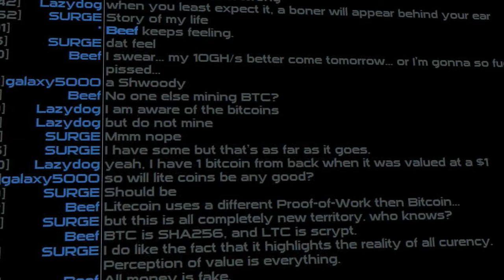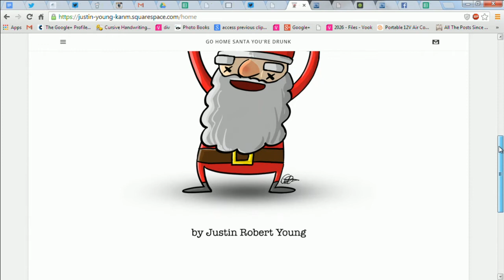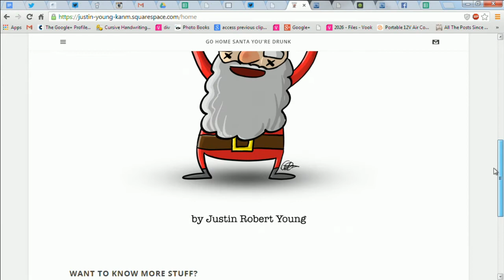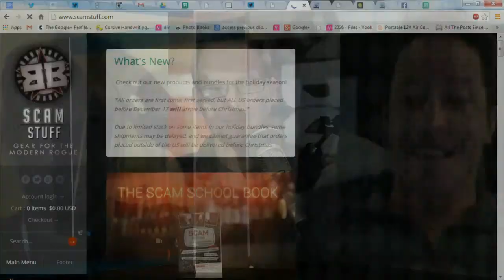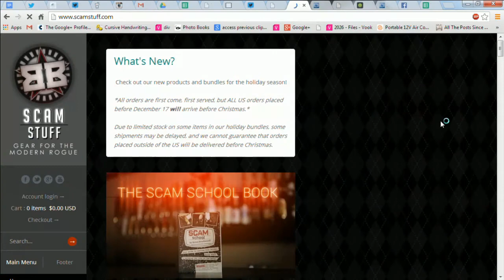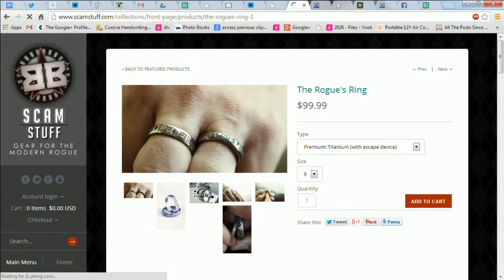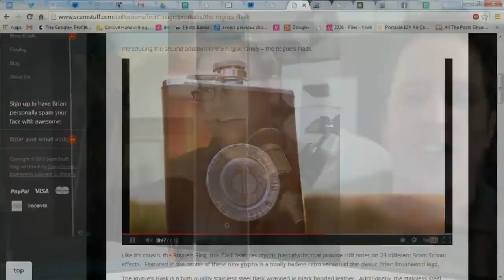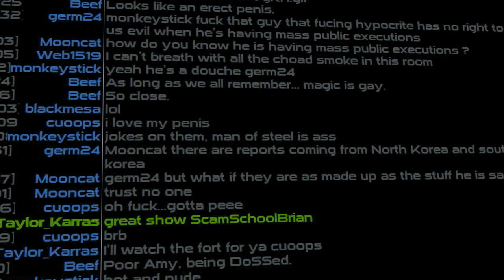Weird Things Ep. 102 - Bigfoot Shot Me